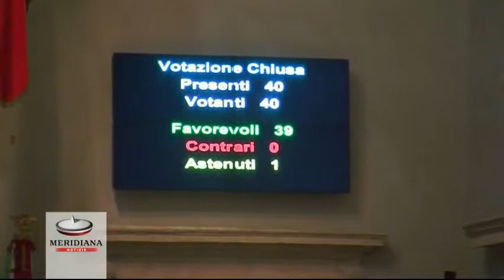Shaoh, passa mozione in Assemblea Capitolina che vieta mausolei a criminali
Con 39 voti favorevoli, un astenuto e nessuno contrario è arrivato l'ok  dell' assemblea capitolina alla mozione, sottoscritta da tutti i gruppi consiliari, con cui si impegna il sindaco di Roma ad "impedire che sul territorio romano vengano eretti mausolei o siano riservati luoghi a futura commemorazione di persone che si sono macchiate di crimini contro l'umanità" dedicata al 70° anniversario della deportazione degli ebrei di Roma